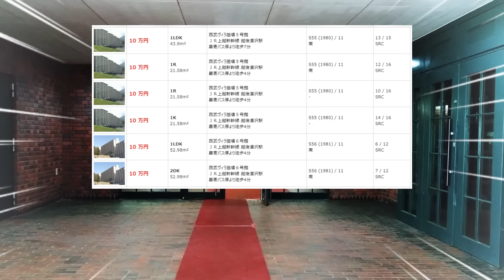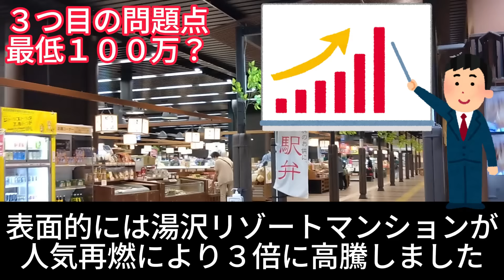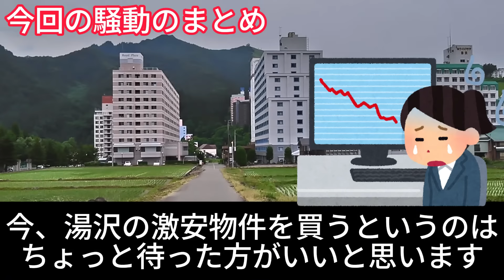【異常事態】激安10万円湯沢リゾートマンションの終焉【法改定の闇】苗場バブル遺産の◯◯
とある法改正により異常事態発生、湯沢の激安リゾートマンションが終焉を迎えました。不動産の宅建業法改正の闇により１０万円リゾマンが終了。苗場バブル遺産の価値は今後いくらになる？雪山ガチ勢が伝える湯沢リゾマンの新常識